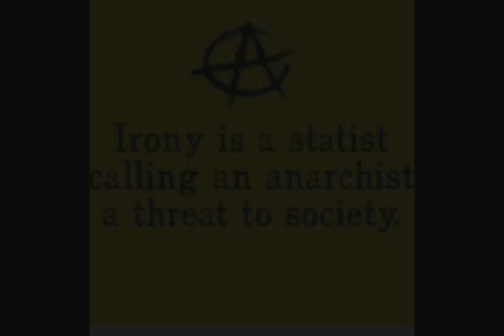My Feelings On Masks Courtesy Of Son Of Sigurd